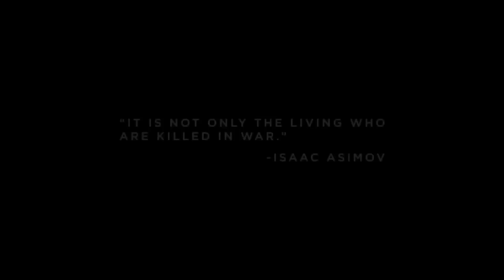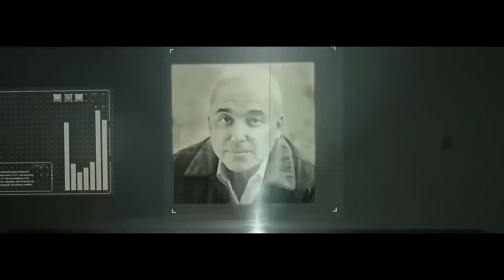Battel | New Danny Trejo Full Action Movie | Hollywood English Action USA Movie 2024